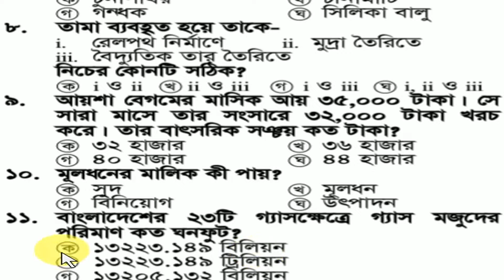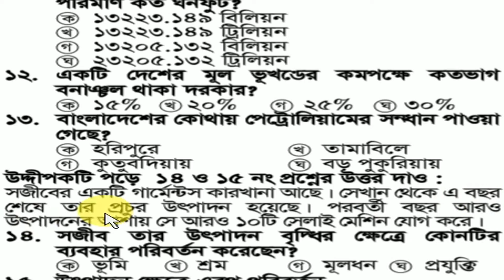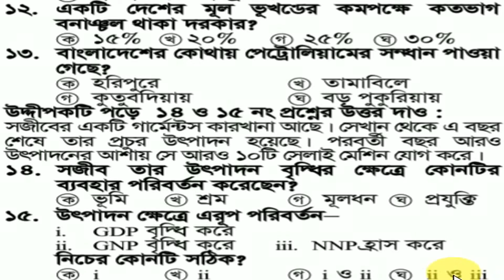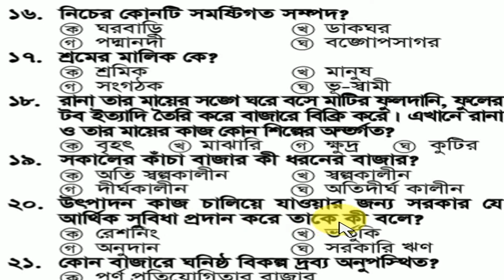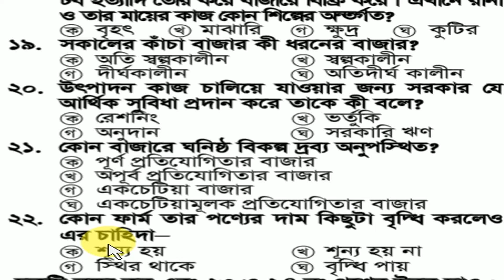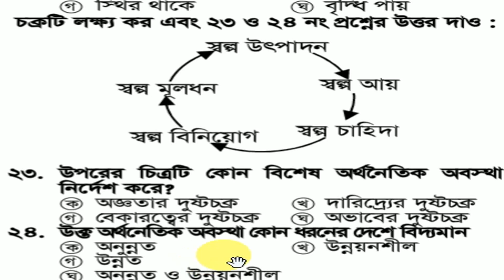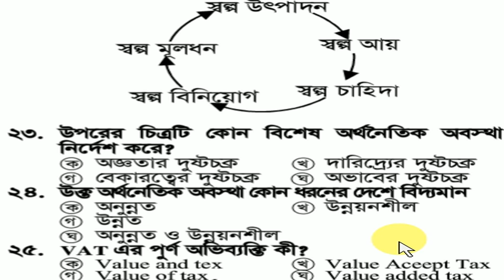ssc economics mcq question ,economics mcq ssc 2020 question,ssc 2020 economics mcq question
ssc economics mcq question ,economics mcq ssc 2020 question, economics mcq,ssc 2020 economics mcq question,economics mcq question, ssc economics mcq,

economics short suggestion ,economics final suggestion, SSC economics suggestion, ssc 2020 economics suggestion, economics suggestion SSC 2020 , economics suggestion 2020

economics question ssc, SSC economics question , sssc 2020 economics question , economics question SSC 2020 ,

SSC economics MCQ answer, SSC 2020 economics MCQ answer, economics MCQ answer, economics MCQ answer ssc 2020
Dhaka board economics suggestion,short suggestion economics , final suggestion economics mcq,